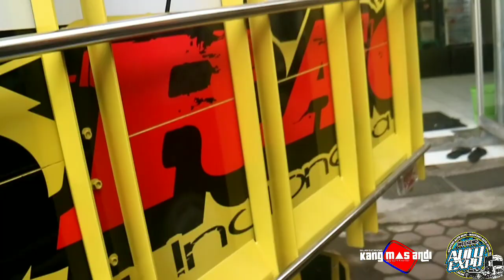Menyapa Bos JSK Concept Di Weeken Auto Expo Pekalongan